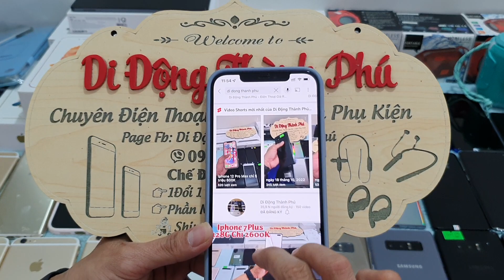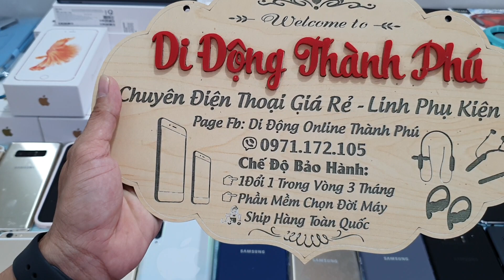Iphone 6SPlus - Note 10 5G 5600K - S10 5G Zin - Khuyến Mãi 150K - Tab a7 Lite - Note 8 Thanh Lý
+ Mọi người mua hàng vui lòng gọi trực tiếp sdt nhé
Chỉ giao dịch qua 3 số tài khoản :
 Xin chân thành cảm ơn tất cả các quý khách